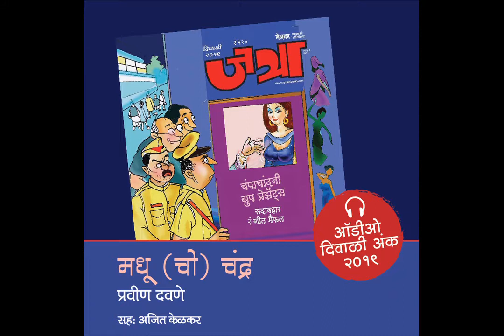स्टोरीटेल: नोव्हेंबर स्पेशल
दिवाळीच्या सुट्ट्या नुकत्याच संपलेल्या आहेत आणि वेध लागले आहेत चालू वर्ष सरायचे! त्याला अजून पूर्ण नोव्हेंबर आणि डिसेंबर जाणार व त्यानंतर होणार नवीन वर्षाचे आगमन!

तोपर्यंत करायचे काय?

काळजी नको! स्टोरीटेलतर्फे नोव्हेंबर महिन्यात भला मोठा ऑडिओबुक्सचा खजिना येत आहे रसिकांच्या भेटीला.

हे वर्ष जन्मशताब्दींचे वर्ष! मग त्यात ग.दि.मा, अण्णा भाऊ साठे, सुधीर फडके, सरोजिनी बाबर आणि महाराष्ट्राचं लाडकं व्यक्तिमत्त्व पु.ल. देशपांडे अशी दिग्गज नावं आहेत.

तर पुल जन्मशताब्दीच्या सांगतेला खास पुल आणि सुनीताबाईंची पुस्तकं येत आहेत ऑडिओबुक स्वरुपात रसिकांच्या भेटीला, ते ही दिलीप प्रभावळकर, अरूणा ढेरे, चिन्मय मांडलेकर आणि इतरांच्या आवाजात!

त्यात ‘स्टोरीटेल ओरिजिनल’ची संजय सोनावणी लिखीत  ‘पावनखिंड ३०३’ ही नवीकोरी भेट येत आहे. स्टोरीटेलतर्फे मल्टी व्हॉईस आणि संपूर्ण पार्श्वसंगीतासह भव्य दिव्य नाट्यमय स्वरूपात.

त्याबरोबरच गोनिदांचे कृष्णवेध, रूमाली रहस्य... सु.शिं.ची दास्तान आणि काही नवीन शॉर्टस्टोरीजही येत आहेत.

याचबरोबर हिंदी आणि इंग्रजी साहित्यातीलही नवीकोरी ऑडिओबुक्स स्टोरीटेलच्या ताफ्यात दाखल होत आहेत. तर ही यादी काय आहे? हे जाणून घ्या.
त्यासाठी उर्मिला बोलते करत आहे स्टोरीटेलच्या प्रसाद मिरासदार आणि सुकीर्त गुमास्ते ह्या पब्लिशर्सच्या जोडगोळीला!

तर ऐकायला विसरू नका...आणि  हा पॉडकास्ट कसा वाटला, हे आम्हांला नक्की कळवा.

स्टोरीटेल वर मराठी पुस्तकांचा खजिना ३० दिवस मनमुराद ऐकण्यासाठी